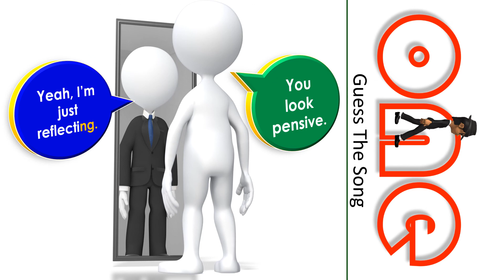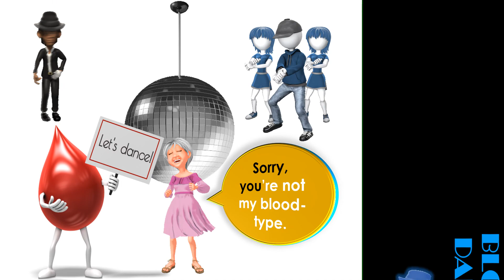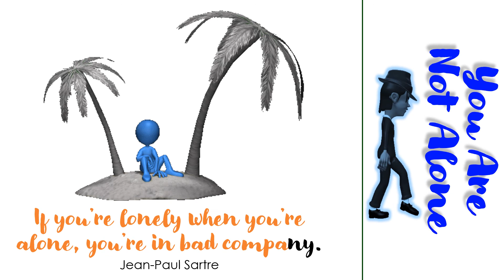MICHAEL JACKSON QUIZ ~ PICTURE THE SONG #2.0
Guess the Michael Jackson songs from fun picture clues!